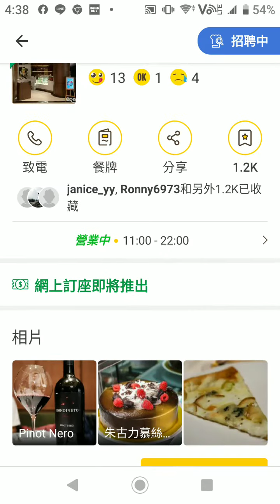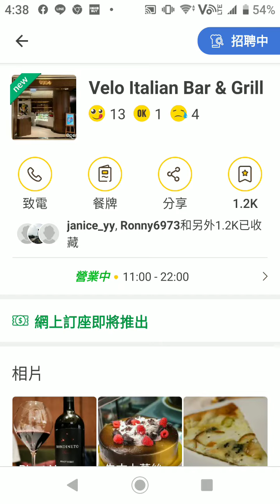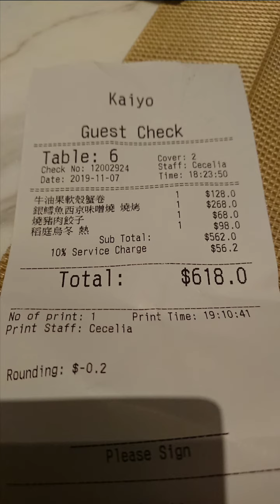美食篇～ 日本料理～海陽。居酒屋~KAIYO~ K11 Musea 1樓~值得推介～ 一年去n次旅遊不是夢美食篇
美食篇～ 日本料理～海陽。居酒屋~KAIYO~ K11 Musea 1樓~值得推介～
一年去n次旅遊不是夢美食篇